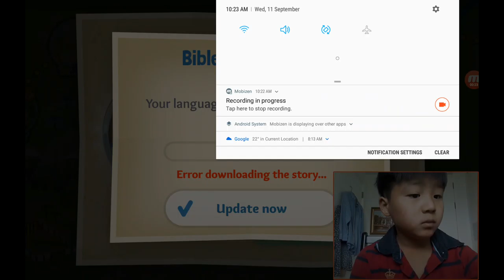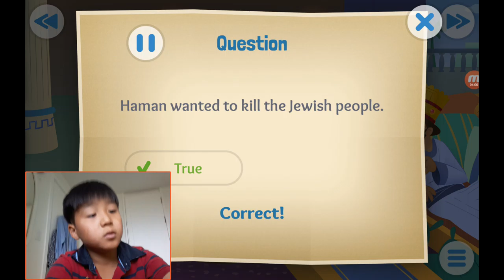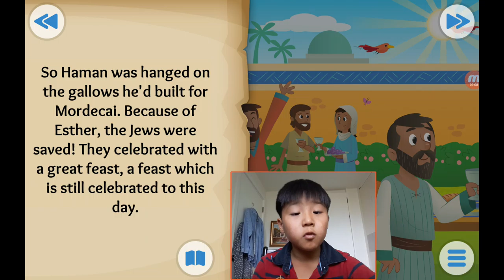‹Kids›Soo：성경이야기 20190911, 용감하고 아름다운 에스더, The Brave and Beautiful Queen about Esther